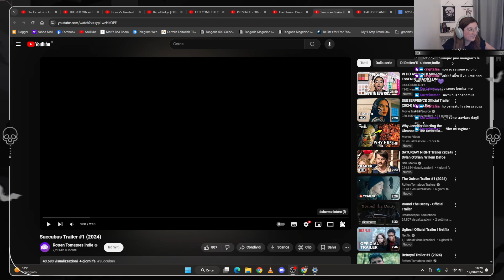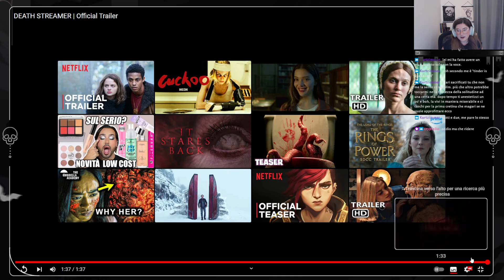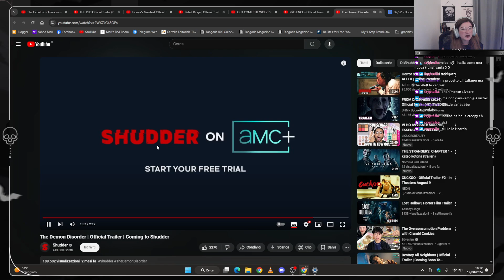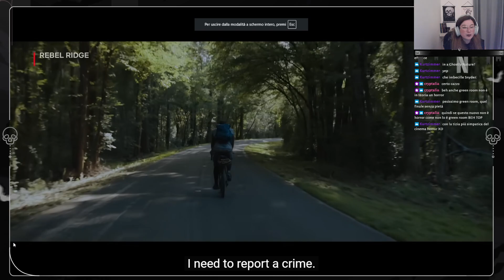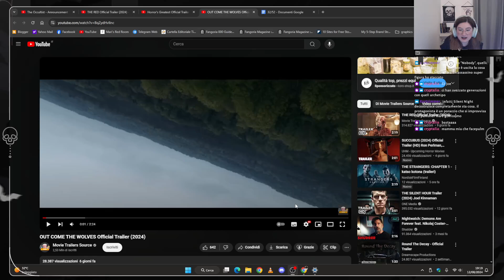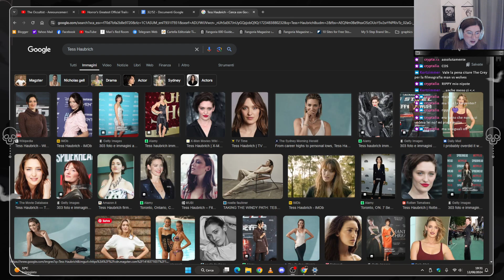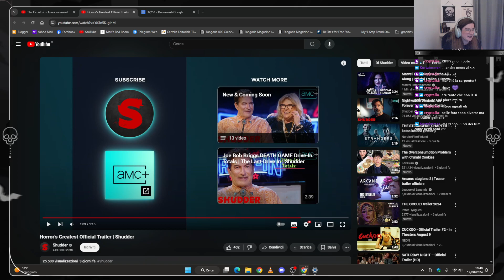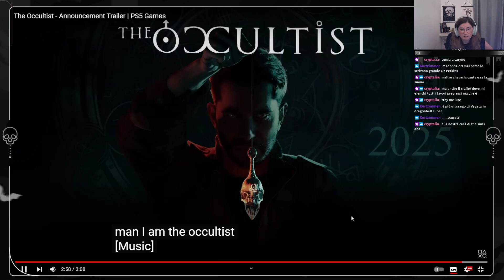Le horror news della settimana - 32/52